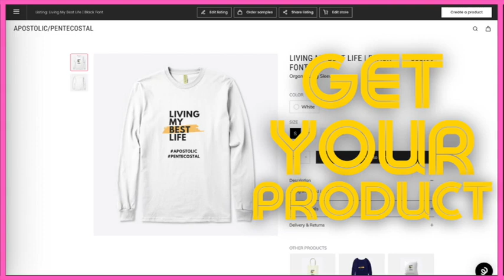Faith by TG McNeely 1992